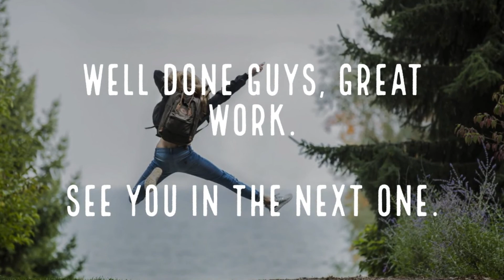Daily Spanish | Lesson 130 | Arts and Crafts or Las Artesanías | Part 2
In this video, we learn about Arts and Crafts or Las Artesanías.
It is easy to find samples of traditional Spanish crafts such as ceramics, glassware in a specialist shop, markets all over Spain. Some traditional workshops even offer guided visits and classes.

Practice the pronunciation with me and enjoy the images in the video, as always I illustrated the words with pictures so it might easier to remember.